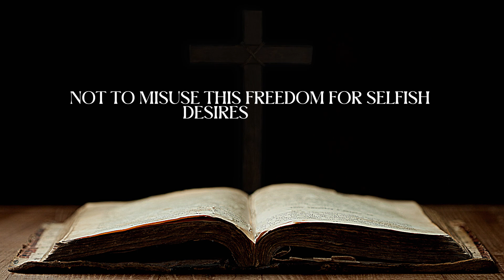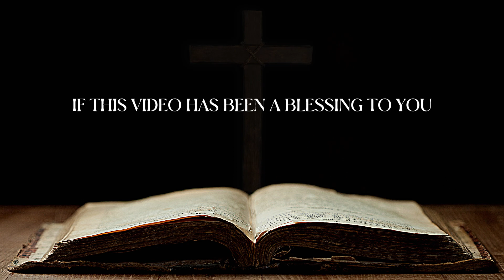Bible Verses About Freedom | Powerful Freedom Scriptures Explained [KJV]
In this enlightening video, we delve deep into the profound Bible Verses About Freedom. Freedom is a recurring and significant theme in the scriptures, and understanding what the Bible says about it is crucial for every believer. The Bible is rich with verses that speak about freedom, liberty, and emancipation, and in this video, we explore these verses from the King James Version (KJV) to gain a deeper understanding of freedom in the biblical context.

Exploring Scriptures About Freedom, we uncover the divine truth and the liberating messages embedded within the Holy Book. What Does The Bible Say About Freedom? It speaks of spiritual and personal freedom, emphasizing the importance of living in the truth and the spirit of the Lord. The Scriptures For Freedom guide us on how to embrace and live in the liberty that Christ has bestowed upon us, serving one another in love and righteousness.

This video is a treasure trove for those seeking Bible Verses For Freedom Scriptures, offering insights and reflections on verses that inspire and encourage believers to live in the freedom that comes from knowing and following Christ. The Bible Verses On Freedom in the Bible are not just inspirational but also instructional, teaching us how to stand firm in our liberty and not be entangled again with the yoke of bondage.

The encouraging Bible verses included in this video are meant to uplift your spirit and strengthen your faith, reminding you of the freedom that is inherent in the teachings of Christ. These inspirational Bible verses are a beacon of light in a world that often seems filled with darkness and bondage.

I hope that you find solace, inspiration, and enlightenment in this meticulously crafted video. A substantial amount of effort and dedication has been invested to ensure that the truths about freedom are well articulated and the essence of the scriptures is accurately conveyed.

About My Channel:
In a world teeming with misinformation about the Bible, Jesus, and God, this channel stands as a beacon of truth and enlightenment. If you are on a quest to uncover the genuine truths of the Bible and Christianity, you have arrived at the right destination. Our mission is to present the teachings of the Bible in a manner that is simple, clear, and easy to understand. We are committed to creating quality educational and motivational videos to enrich the spiritual lives of our viewers.

Your support and engagement are highly valued as we aim to spread the teachings of the Bible and bring more light to the world.

In this journey of exploring the profound truths about freedom in the Bible, we hope to inspire and motivate you to delve deeper into the scriptures and to live a life marked by the true freedom that comes only from a relationship with Jesus Christ.

Remember, the freedom elucidated in the Bible is not just a temporary state but an everlasting gift from God, allowing us to live in peace, righteousness, and love. So, immerse yourself in these divine truths and let the freedom scriptures guide your path in your spiritual journey.

May the peace of the Lord be with you, and may you find true freedom in His word.